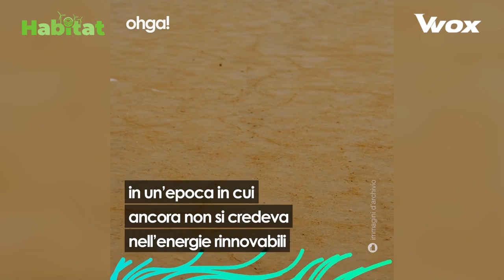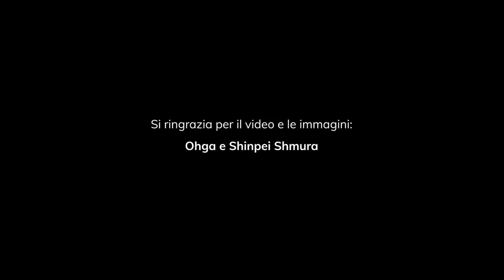IL DESERTO DEL KARAKUM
Nel deserto del Karakum, in Asia, c’è uno dei luoghi più incredibili del pianeta. La chiamano “la porta dell’inferno”, e il suo bagliore è visibile nella notte da chilometri di distanza. Diceva Paulo Coelho: “L’Inferno è guardarsi indietro in quella frazione di secondo e scoprire di aver sprecato l’occasione per rendere degno il miracolo della vita.”